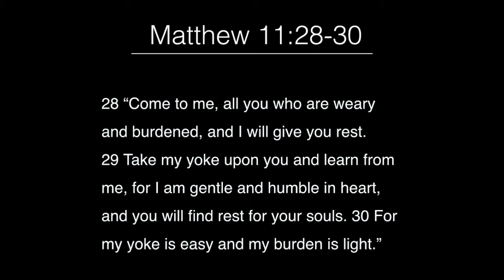Discipleship U - 2/8/21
Final week of Rhythm. Jesus said, "My yoke is easy and my burden is light."  What did He mean?  Find rest for your soul!